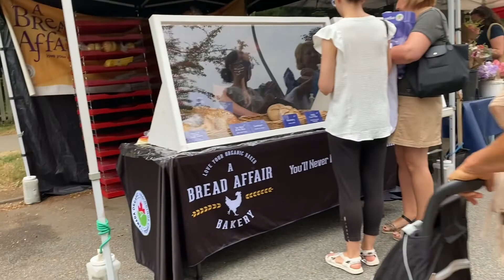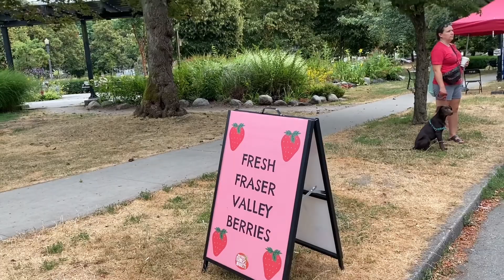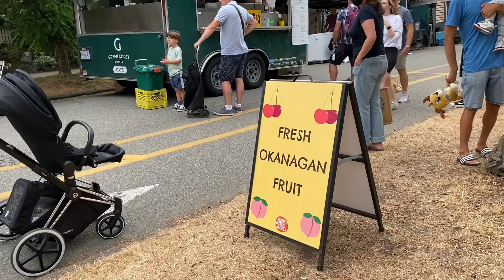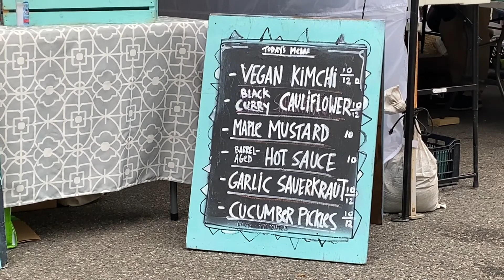🇨🇦Vancouver temporary market 벤쿠버 오일장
벤쿠버 다운타운은 세 파트로 나누어져 있어요
예일타운,웨스트엔드,개스타운 이렇게요
여긴 다운타운의 서쪽 지역이에요
농부들이 농사를 지어 와서 파는 직거래장입니다
저도 가지를 샀어요
Downtown has three parts. Yaletown,Westend,Gastown